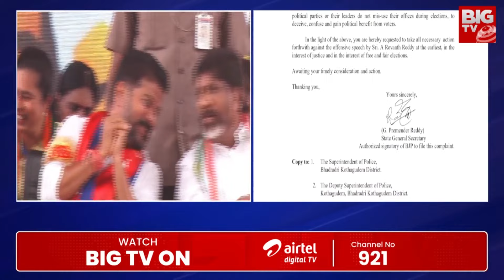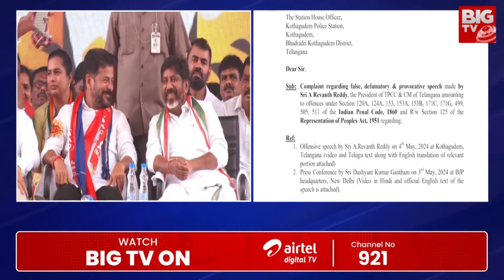BJP Leader Complaint on CM Revanth Reddy: సీఎం రేవంత్ రెడ్డిపై బీజేపీ ఫిర్యాదు | BIG TV